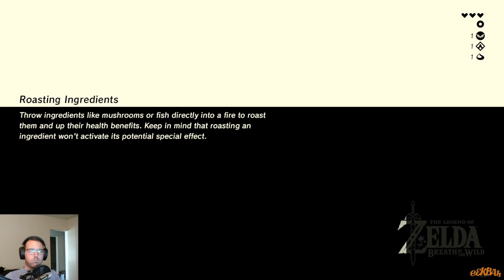BotW [Part 2]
The Legend of Zelda: Breath of the Wild - Full Let's Play -- Watch live